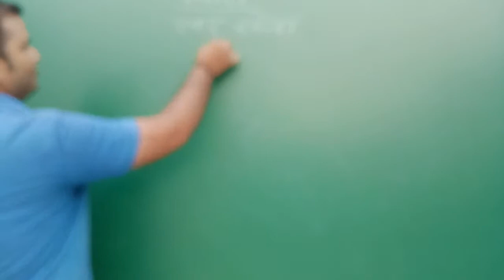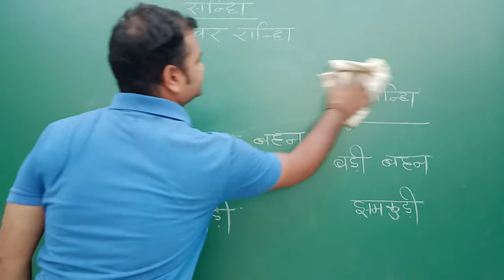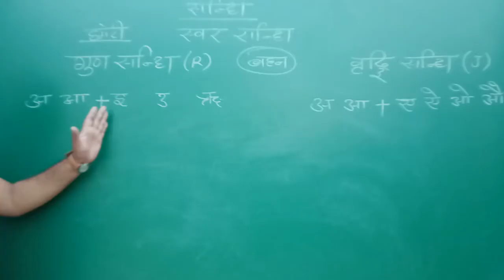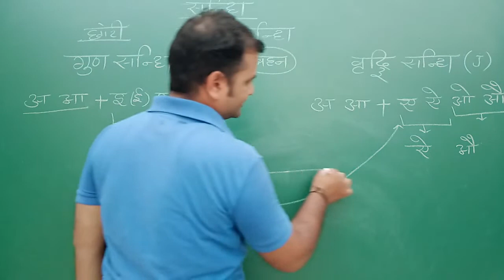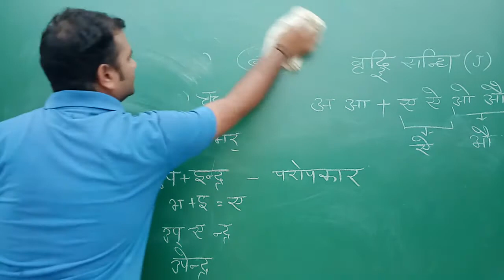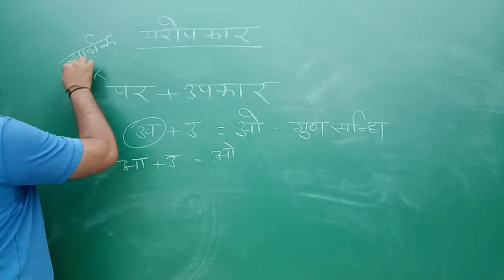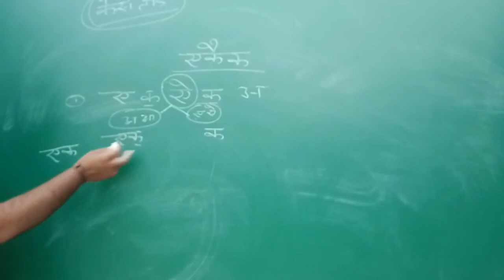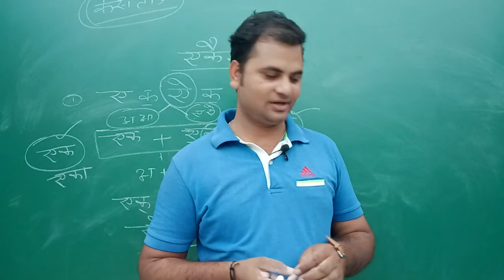Sandhi Sandhiya सन्धि सन्धियां हिन्दी संस्कृत सन्धि गुण सन्धि वृद्धि सन्धि Reet Patwar G.S Guide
Suktiya Suktiyan Sukti सूक्तयः सूक्ति सूक्तियाँ सुभाषितानि G .S Classes Sandhi Sandhiya सन्धि सन्धियां हिन्दी संस्कृत सन्धि गुण सन्धि वृद्धि सन्धि Reet Patwar G.S Guide जोड़ समझौता,